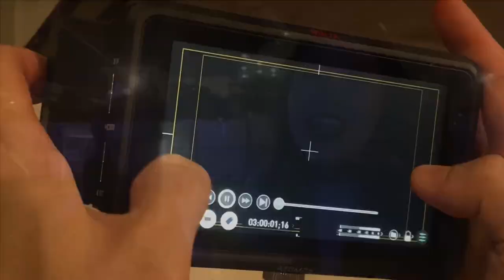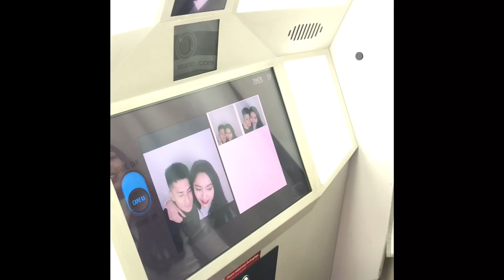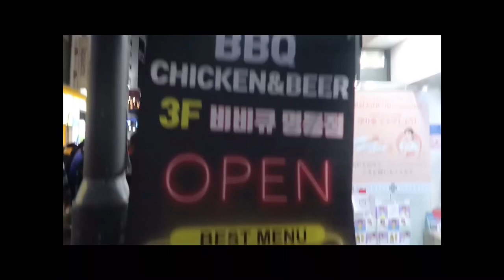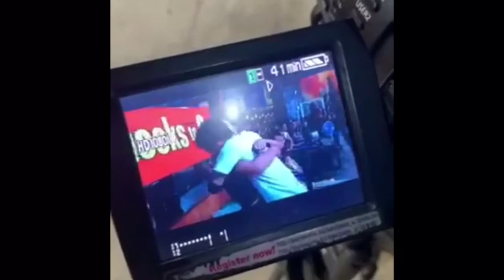What you don't see in our Relationship. (My bf surprised me with this video)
Message from my Boyfriend:

Spent last year's Halloween with you and now im going to be spending it again with you. ❤️
Happy Anniversary baby! Congratulations, we made it through 1 year and still strong, still fighting, still loving. 😊
I just wanna say thats an entire 1 year of my life with you, and I do not regret any moment. I can say that you taught me so much and I really did grow a lot.

I Love you endlessly. Thanks for putting up with me and thanks for loving me even harder. You never gave up and so did I. Now we have become a better person, in life and in our relationship.

We both know this isn't a perfect relationship but were both doing our best to have a perfect life.
Were doing a great job so far in creating a better future for us, for everyone around us and for the whole world!

Together we can achieve what we set our mind and heart to!

Also, Thank you for being there for me in my ups and downs, thank you for everything that you have done for me.

Most importantly thank you for making me still be who I am when I am with you.
I like it that being with you, brings out the best in me.

Here’s to a lot more fun times together, to more parties, to more traveling, to more exploring, and to more adventures!

1 year down, lets go for another, until forever! 😍🔥